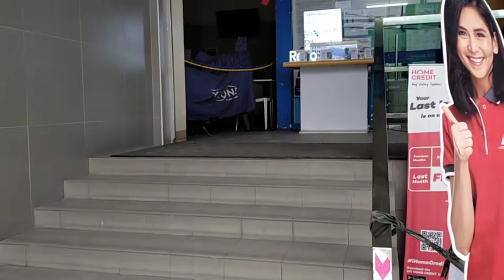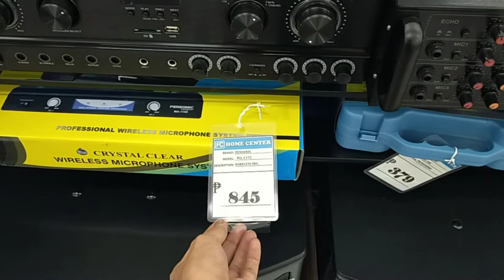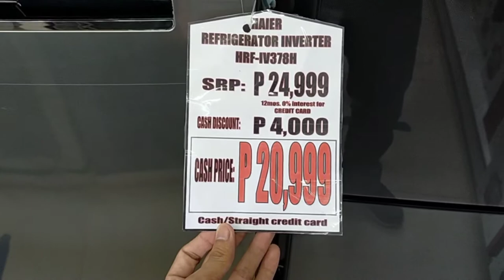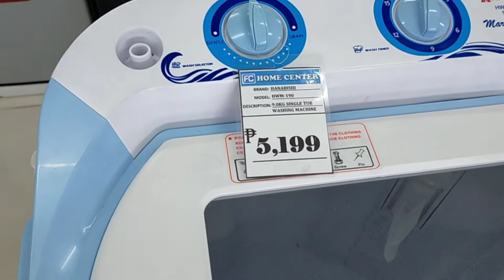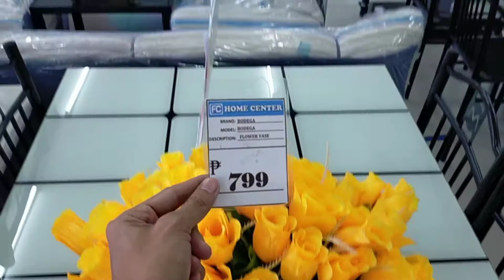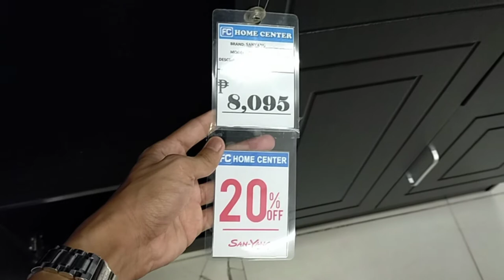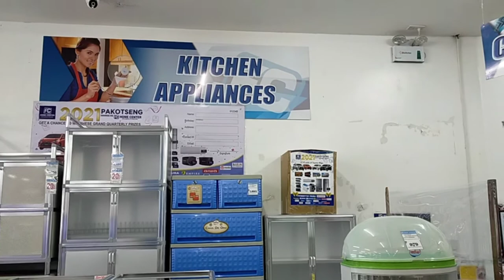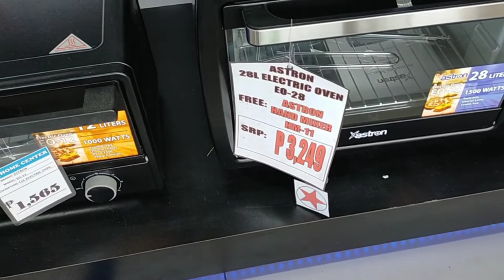Appliances or Furniture's Mura Lahat Dito | Diskarteng Pinoy Tayo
TV
Air-conditioning
Refrigerator
Gas Range
Speaker set
Furniture

appliances price philippines
appliances prices going up
appliances price match
appliances price comparison
appliances prices in egypt
appliances price increase
appliances price beat
appliances price utah
appliances price in pakistan
western appliances aircon price
imperial appliances aircon price list
sm appliances aircon price list
abenson appliances aircon price list
robinson appliances aircon price list
savers appliances aircon price
home appliances and price
kitchen appliances and price
the price appliances
appliances best price
appliances best price comparison
appliances bargain price
appliances bed price
appliances online price beat
cafe appliances best price
bosch appliances best price
appliances connection price match
appliances cheapest price
appliances cheaper price
appliances cleaning price
appliances canada price match
appliances cebu price
smeg appliances price check
appliances direct price match
appliances online price drop
half price appliances dallas
imperial appliances davao price list
appliances direct delivery price
half price appliances dallas tx
dowell appliances price list
home appliances price in dubai
d mart home appliances prices
appliances price in egypt
best price appliances edmonton
eureka appliances price list
euro appliances price list
electrical appliances price comparison sites
electronic appliances price increase
everest appliances price list
emilio appliances price list
appliances fan price
best price appliances & furniture
best price appliances & furniture savanna la mar
appliances at fair price
half price appliances for pensioners
best appliances for price
home appliances fridge price in india
fujidenzo appliances price list
appliances price ghana
appliances online price guarantee
trail appliances price guarantee
best price appliances greensboro nc
gaggenau appliances price
gaggenau appliances price list
ge appliances price list
ge appliances prices
s m e g appliances prices
ge monogram appliances prices
ge appliances stock price
ge cafe appliances prices
ge appliances best prices
ge appliances philippines price list
hafele appliances price list
home appliances price in pakistan
home appliances price list
heute appliances price list
home appliances price in bangladesh
havells appliances price list
home appliances price
howdens appliances price list
appliances price in philippines
appliances in price utah
appliances installation price
electrical appliances prices johannesburg
jennair appliances price
j&r appliances price list
1 2 price appliances newport ky
home appliances price in nigeria
nova appliances price list
pick n pay appliances prices
best price appliances online
sm appliances oven price
lowest price appliances online
half price appliances on harry hines
best price appliances ottawa
home appliances online price list
samsung appliances price philippines
appliances online price promise
trail appliances price protection
abenson appliances price philippines
appliances direct price promise
xtreme appliances philippines price list
appliances refrigerator price
kitchen appliances pricerunner
half price appliances radcliffe
abenson appliances refrigerator price
western appliances refrigerator price
bhf appliances refrigerator price
robinsons appliances refrigerator price
sm appliances refrigerator price list
s&r appliances prices philippines
appliances prices
appliances prices at shoprite
appliances prices in new zealand
appliances prices in cebu
appliances prices in thailand
appliances prices target
emilio s lim appliances price
appliances price tracker
appliances price in the philippines
savers appliances tv price list
abenson appliances tv price list
heute appliances trading price
xtreme appliances tv price
western appliances tv price list